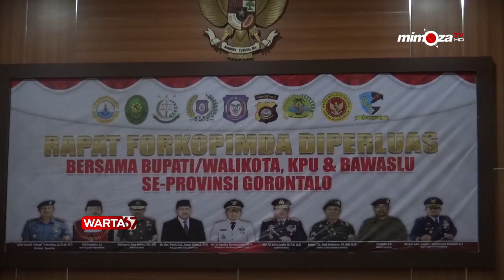PEMERINTAH PROVINSI GORONTALO - PEMPROV BERSAMA FORKOPIMDA GELAR PERTEMUAN BAHAS ANGGARAN PILKADA